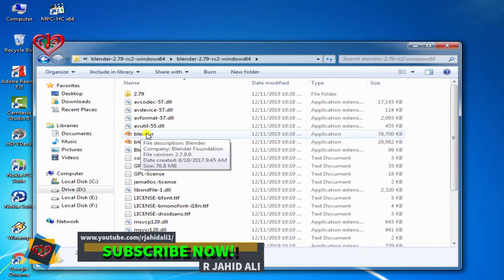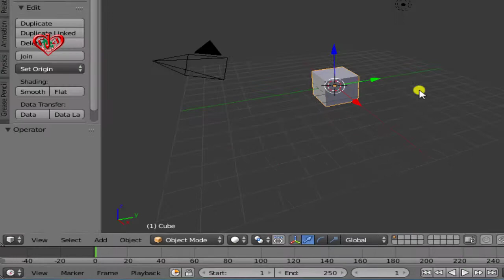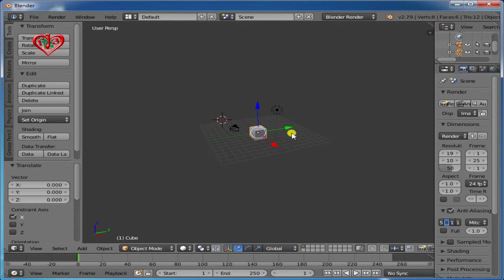Blender 2.79 animation editing software setup and download link